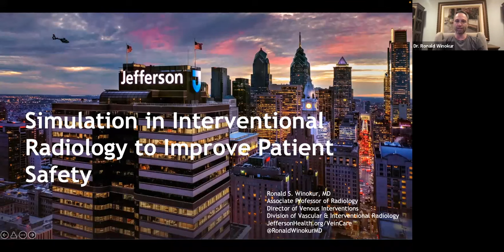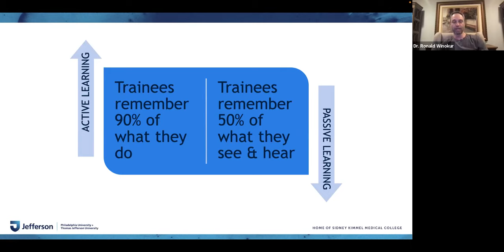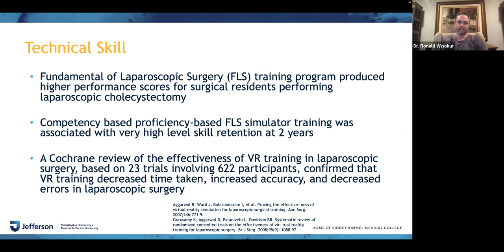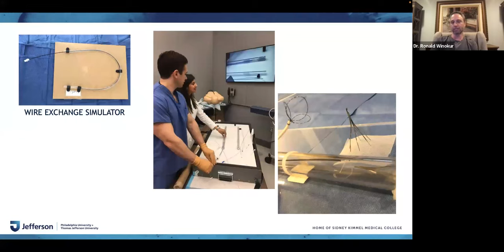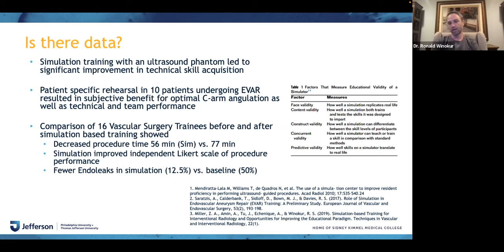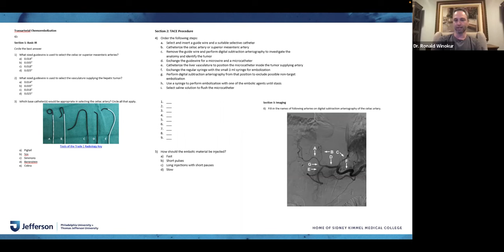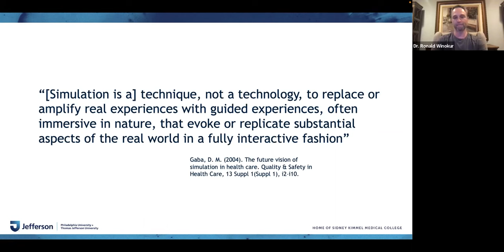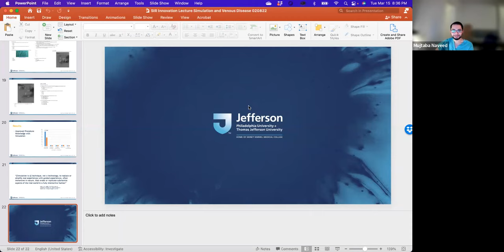SIR-RFS Webinar: Simulation in Interventional Radiology to Improve Patient Safety 3/15/22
This webinar will focus on expanding the role of simulation for a more enhanced IR education. The session will be of interest to residents, students, faculty, and program directors.

Featuring Dr. Ronald Winokur, MD, FSIR, RPVI
Moderated/Organized by Dr. Mutjava Naveed